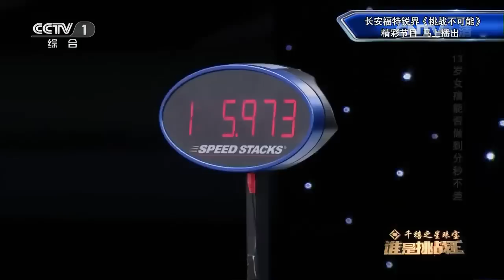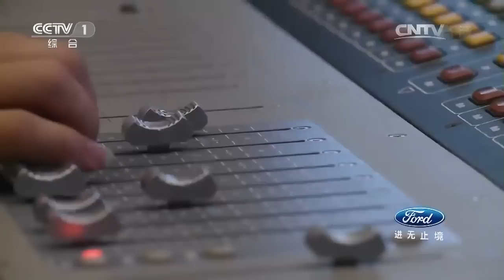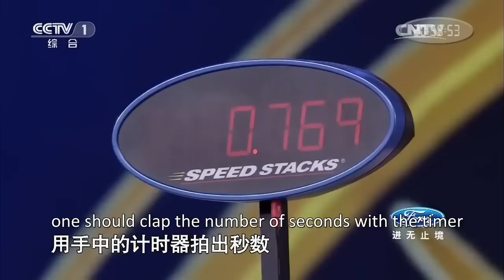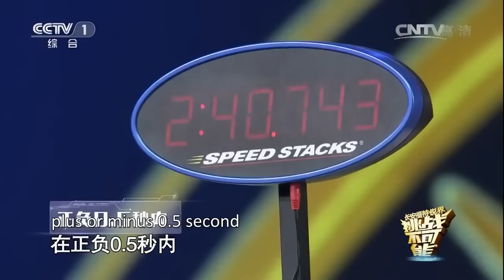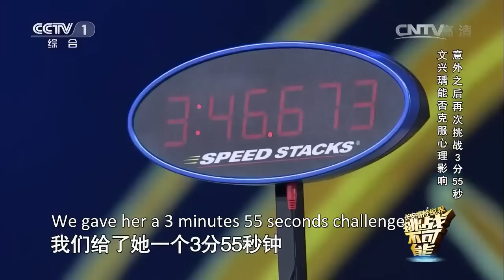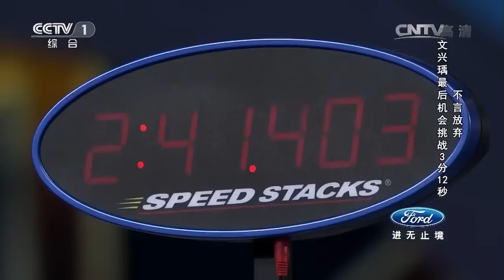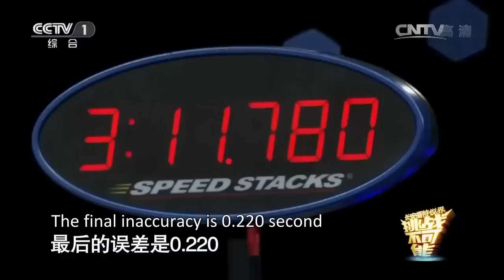Impossible Challenge Season 1: Episode 7| CCTV English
Zhang Wei, a female tea master, transforms a cool racing driver and drives the SUV to do the side wheelie through the narrow door. Chen Yan challenges the limit of human sonar detection and distinguishes the 28 human girls from dummies in the chessboard matrix. Zhao Yubin, 89 years old, rides his motorcycle through the 20 flaming gates to challenge the limits of his life.